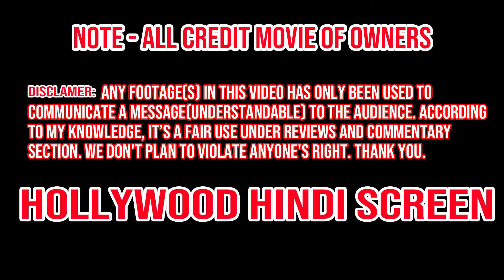Mortal Kombat (2021) Film Explained in Hindi/Urdu | Mortal Kombat (2021) हिन्दी/Urdu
Mortal Kombat (2021) Thriller movie explained in Hindi Urdu. The American Action Thriller film " Mortal Kombat: Reboot” story summarized with a complete ending in हिन्दी explanation. The plot is about a Martial Arts tournament between different worlds. There’s also a video game having the same name based on the same category which means we see fatalities and brutal fighting scenes. We see competitive behavior among three realms of planet Earth, Outworld World and Hell (Netherrealm). Mortal Combat is supposedly a war between these Kingdoms. Earth's protectors will have a mark on their bodies that will ultimately led them to battle with other realms. The main character is 'Cole Young' who is shown with his family. He beats people black and blue just for the sake of money. He had a mark on his body that refers that he is chosen as a warrior and protector of the Earth.

Credits:
Images and footage Source: Atomic Monster Productions and New Line Cinema
Director: Simon McQuoid
Producer: James Wan

L.DK explained in hindi
movies explained
the girl next door hollywood movie in hindi
hollywood movie hindi explanation
movie explained
hollywood movie in hindi explained
endingexplainhindi
Movie Explained in Hindihollywood hindi explain movie
 hollywood movie hindi dubbed explain
 hollywood explained in hindi zombie
 explained in hindi hollywood movies 2015
 hollywood movies explain hindi mein
 hollywood explained in hindi horror
 hollywood explain in hindi zombie movie
 hollywood survival movies hindi explain
 hollywood explain in hindi transformers
 best hollywood movies explain in hindi
 hollywood explain in hindi channel
 hollywood hindi explained
 hollywood hindi explained movie
 hollywood movie explain hindi dubbed
 hollywood explained in hindi transformers
 hollywood film hindi explain
 hollywood explain in hindi godzilla
 hollywood horror explained in hindi
 hollywood romantic movie explained in hindi
 hollywood thriller movies in hindi explain
 new hollywood movie explained in hindi
 hollywood explain in hindi transformers 3
 hollywood explain in hindi twilight
 hollywood explain in hindi time travel
 hollywood explain in hindi zombie